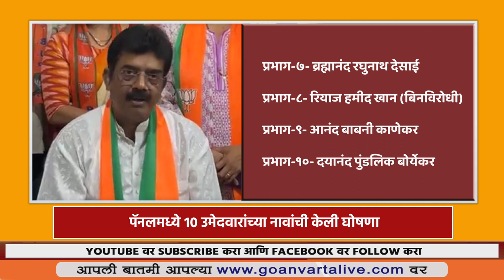SANQUELIM MUNICIPALITY ELECTION | साखळी नगरपालिका निवडणुकीसाठी भाजप पुरस्कृत पॅनल जाहीर